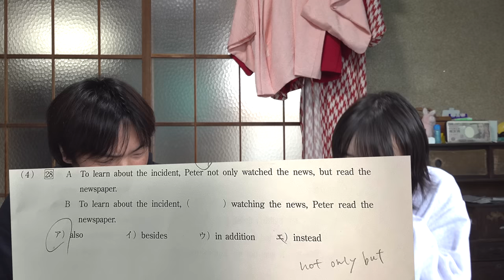【芸人まるいるい】実践女子大の受験した問題の答え合わせ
correction: 6:11 るいちゃんの答えはI was watching TV when I heard my name called.

‹出演者情報›
もりてつ
発音指導士